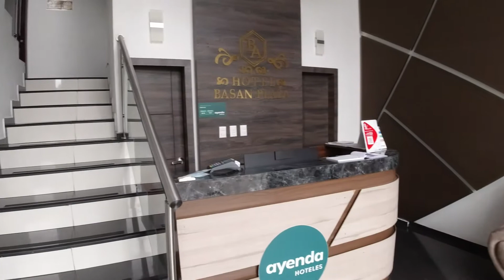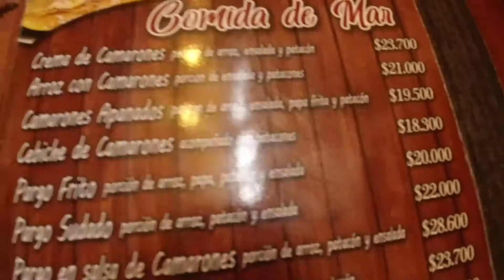PASTO NARIÑO CON POCO DINERO ( GUÍA FACIL).pastonariño pastocolombia hoteles en pasto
✅PASTO NARIÑO CON POCO DINERO( GUÍA FACIL).🇨🇴✈️

Les muestro lo facil que es el trayecto  desde el aeropuerto Antonio Nariño hacia Pasto y una opcíon muy cómoda de hospedaje y alimentacíon. Este es el inicio de un viaje hacia La Laguna De La Cocha y tambíen sus alrededores, donde podremos disfrutar de la naturaleza e interactuar con la poblacíon local. Tendrás toda la información de precios de hotel, alimentación y hospedaje en un punto estratégico para poder dirigirte de forma facil a cualquier punto de interes en esta ciudad.